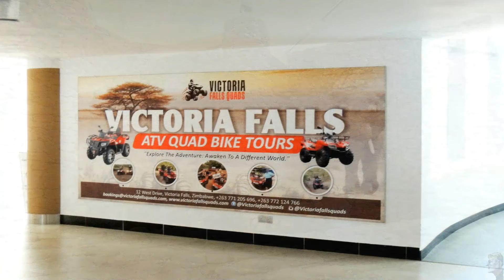L'aéroport de Victoria Falls. Chutes Victoria - ZIMBABWE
Victoria Falls International Airport.  L'aéroport de Victoria Falls est un petit aéroport par rapport à la plupart des aéroports internationaux du monde, L'aéroport de Victoria Falls se trouve à 22 km ou 20 minutes en voiture de la ville de Victoria Falls.